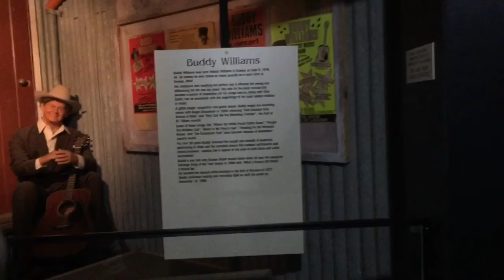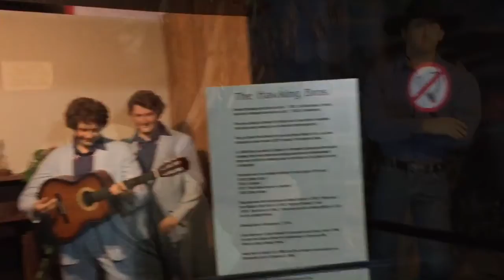Holiday NSW 2018 video